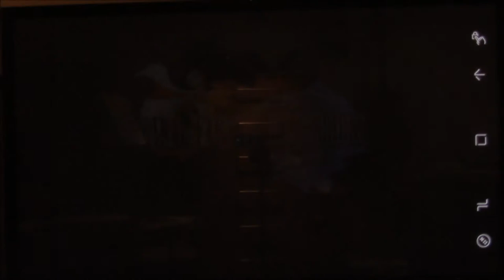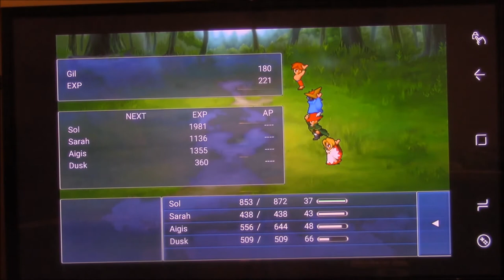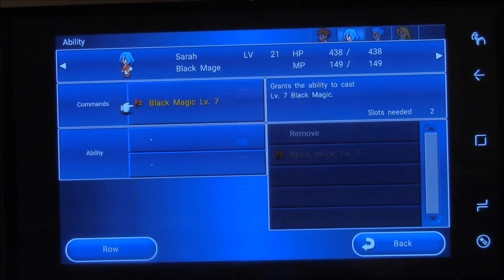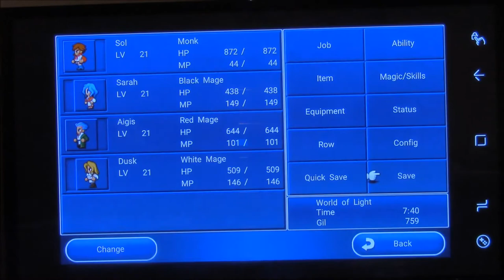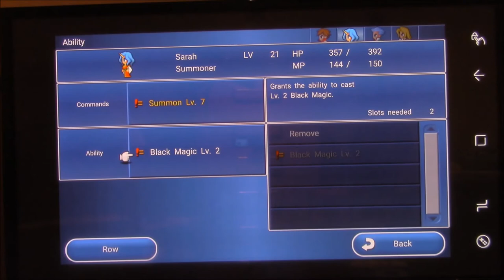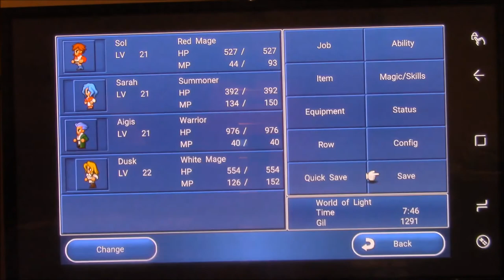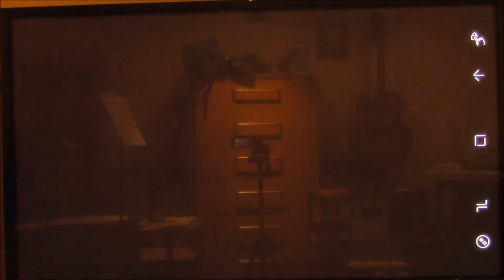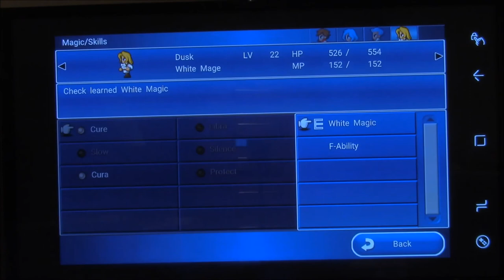Let's Play Final Fantasy Dimensions Part X20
Squaresoft

Plot and Leveling